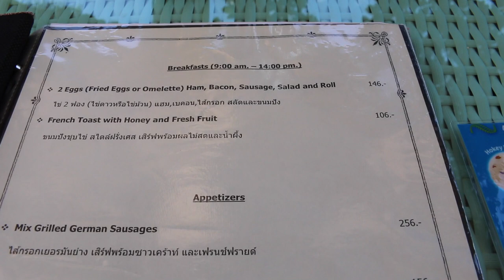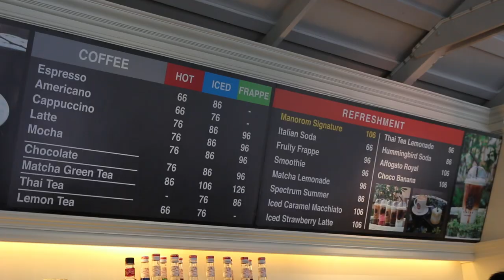LUGAR LINDO + PIMENTA